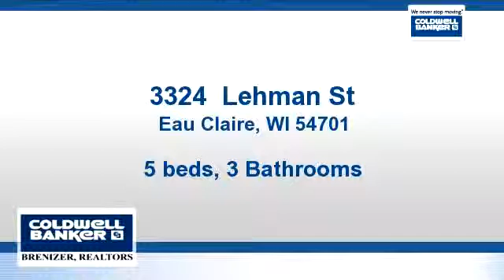Homes for sale - 3324 Lehman St, Eau Claire, WI 54701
Well Maintained 5 bedroom, 3 bath home. Solid surface counter tops, 2 fireplaces. Large 3 season room. In ground sprinkler system. 1.2 Acre, mature treed lot.

Bedrooms: 5
Bathrooms: 3 Bathrooms
Square Feet: 2760
Price: $249,900